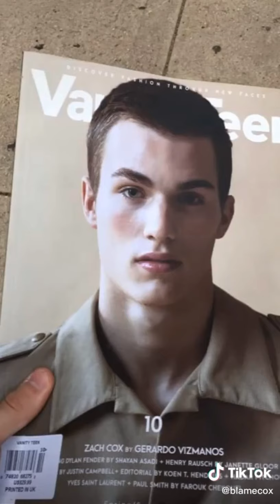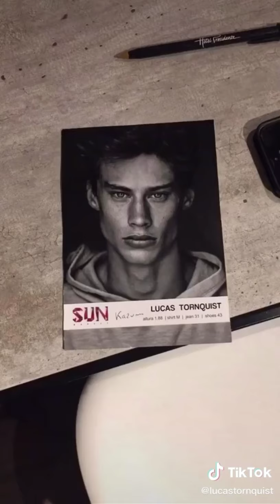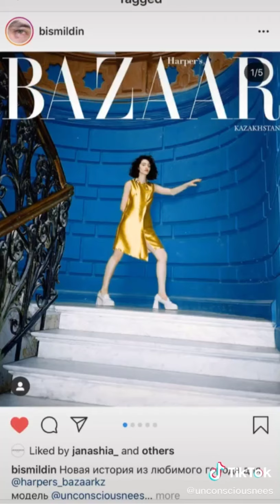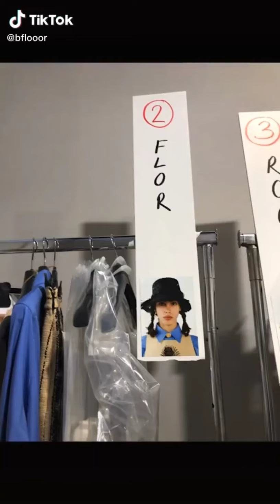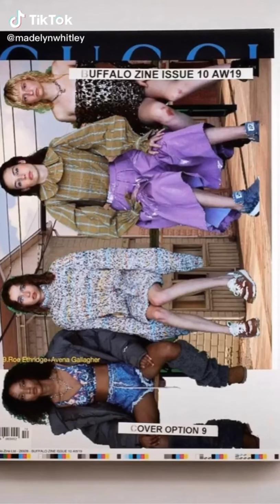Tiktok ModeliNG CHecK!!! Compilation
𝙲𝚑𝚎𝚌𝚔 𝚘𝚞𝚝 𝚎𝚊𝚌𝚑 𝚌𝚛𝚎𝚊𝚝𝚘𝚛'𝚜 𝚙𝚛𝚘𝚏𝚒𝚕𝚎 𝚘𝚗 𝚝𝚒𝚔𝚝𝚘𝚔

𝙲𝚛𝚎𝚍𝚒𝚝: 𝚃𝚒𝚔𝚃𝚘𝚔